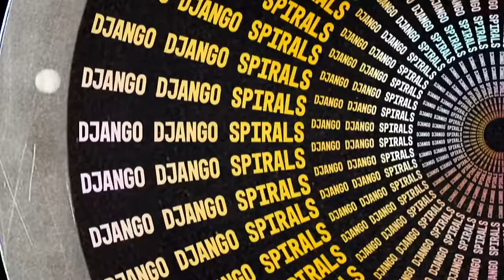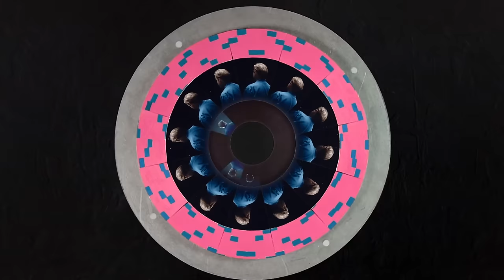Django Django - Spirals (Official Video)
Director - Maxim Kelly
Production company - Caviar
Producer - Stephanie Paeplow
EP - Daniella Manca
DOP - Jordan Buck
Art Director - Jess Morgan
Editor - Charlie Reddie
Edit house - Homespun
VFX artist - Martin Goodwin
Colourist - Felipe Szulc
Post house - Nomad
Post producer - Liv Lawton
Commissioner - John Hassay